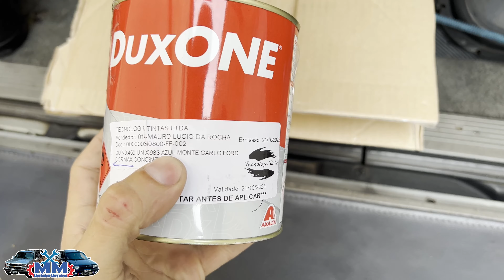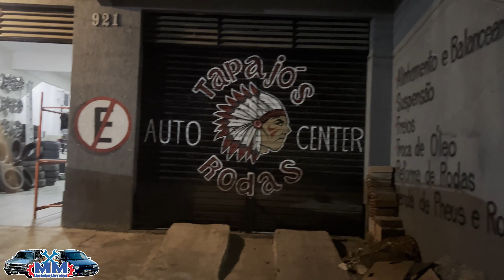Comprei Rodas MUIIITO RARAS pro TIPÃO !!! Tapajós Rodas - O melhor em restauração de Rodas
Av. das Tulipas, 921 - Tropical, Contagem - MG